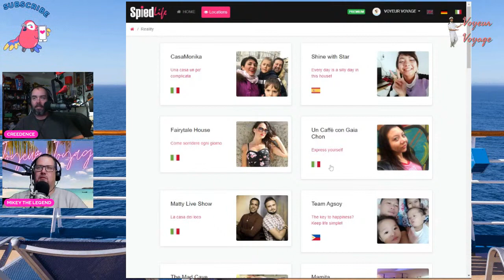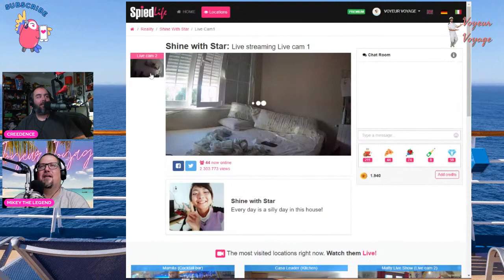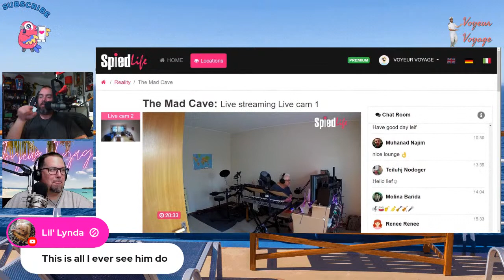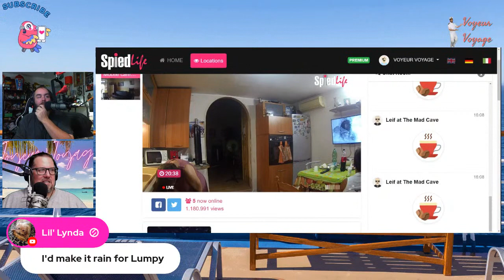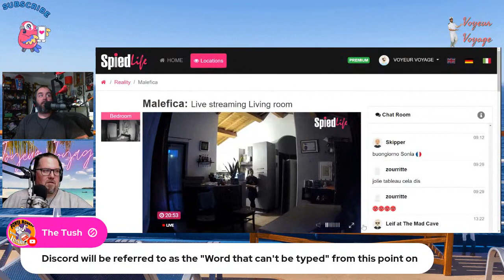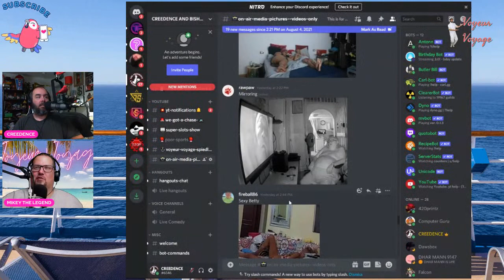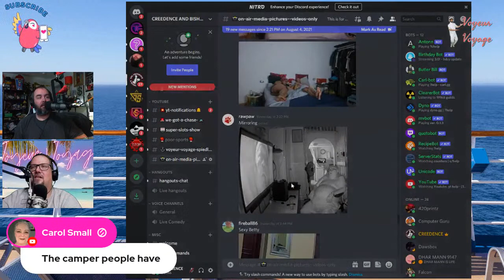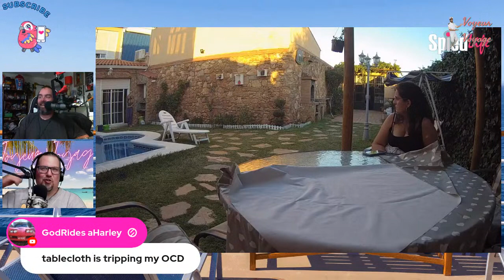LIVE VOYEUR VOYAGE TO SPIEDLIFE REALITY TV SHOW 8/6/ 2021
THE VOYEUR VOYAGE IS THE ULTIMATE REALITY TV SHOW VIA SPIEDLIFE
HIT THE HIGH SEAS AND SEE HOW THE OTHER HALF LIVES.
PRIVATE CAMS FROM AROUND THE WORLD!
ENJOY THIS REALITY SHOW